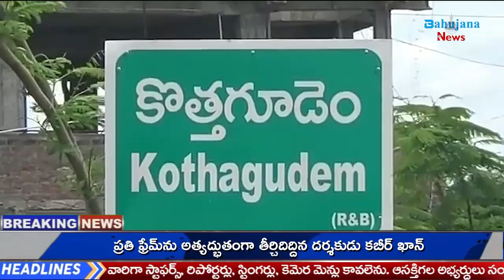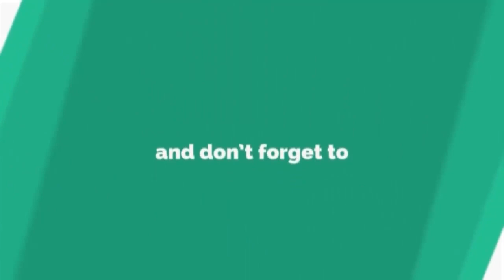పారా మెడికల్ కళాశాలల పేరుతో భారీ కుంభకోణం | Bahujana News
Bahujana News,Bahujana News app,Bahujana News live,Bahujana News updates,Bahujana News telangana,Bahujana News tv,Bahujana News channel